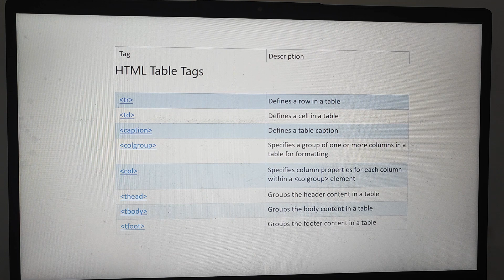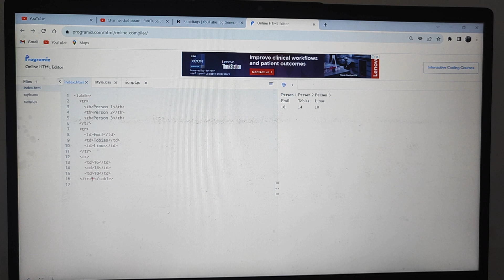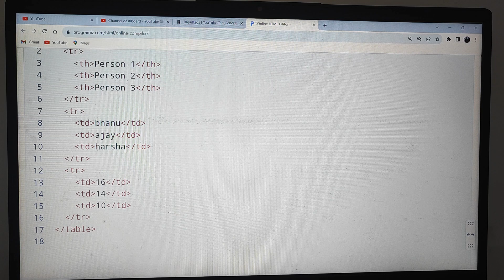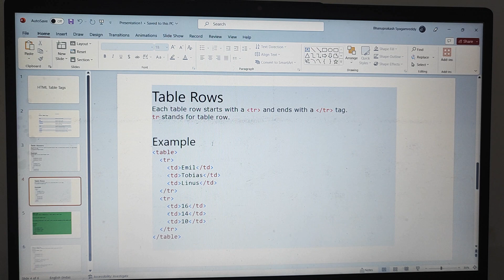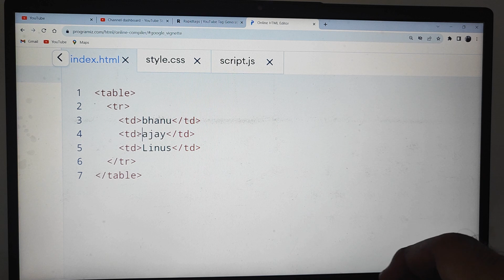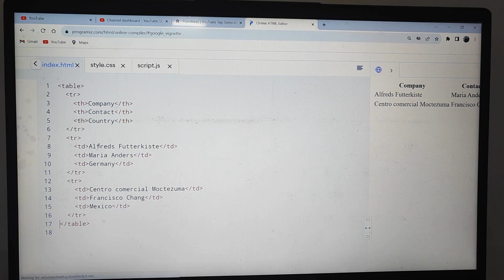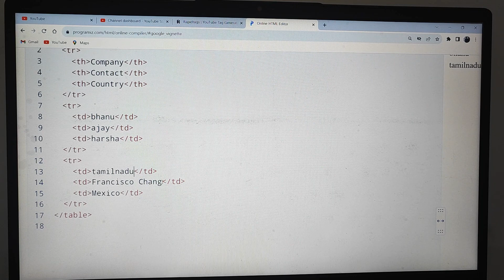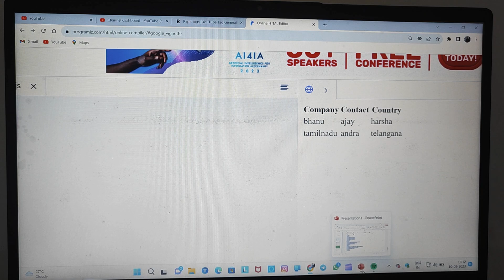Insert tables in web sites by using HTML table tags in Telugu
Unlock the full potential of HTML table tags with our in-depth guide! Whether you're a beginner or a seasoned developer, this video covers everything you need to know about creating effective and responsive tables for your web projects. Learn essential tips, tricks, and best practices to organize data beautifully and enhance user experience. Dive into the world of HTML tables with us today!

plz support me for more tech and scam content